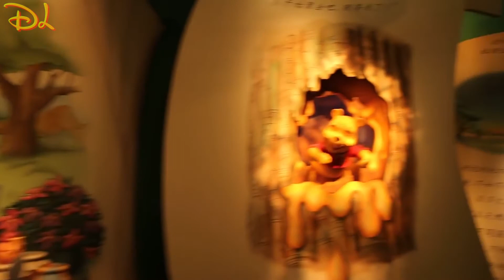Amigos Ursos - Country Bear Jamboree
Os ursos da Disney, de shows e até montanha russa.

Disney Lads com Fernando Patau & Maurício Guilherme.

Caixa Postal 46011
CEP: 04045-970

psyclonesteve
Hong Kong Disneyland .. The Many Adventures of Winnie the Pooh. 香港迪士尼樂園..許多小熊維尼歷險記。

BOTTEGA POPOLO
Shanghai Disney Resorr Hunny Pot Spin 上海迪士尼 旋转疯蜜罐 上海ディズニー ハニーポッドスピン

FOTOS